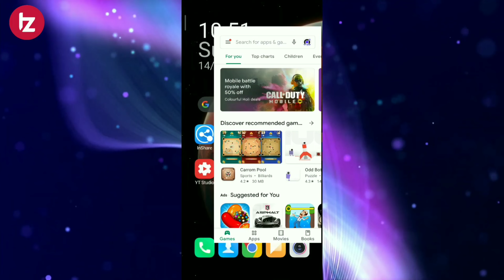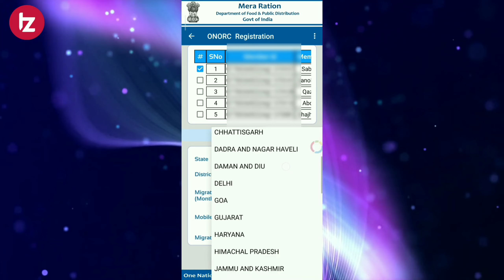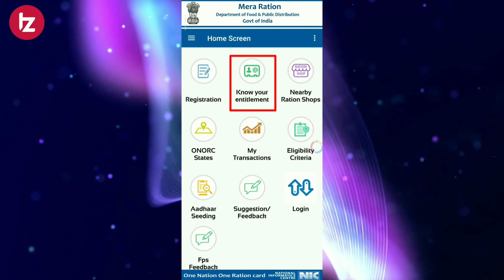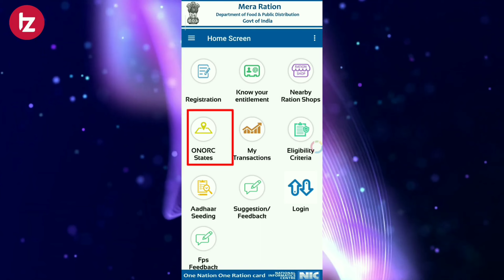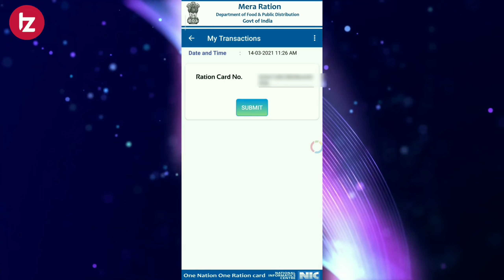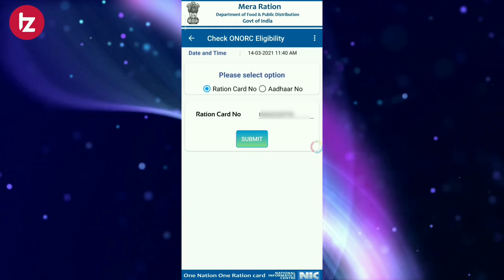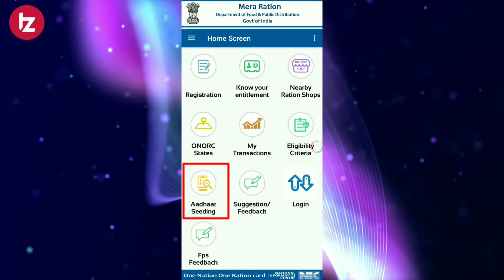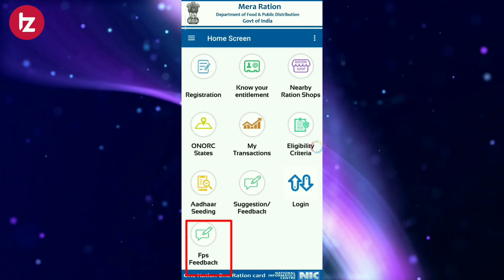Ration card big update 2022 New app launched | Mera ration app kya hai | one nation one ration card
iss video me mai apko ration card  ki big update batane wala hoo sarkar ne ration card ke liye ek new app launched kiya hai mera ration app jo ki ONORC(one nation one ration card) ki  sabhi service apko milta hai.